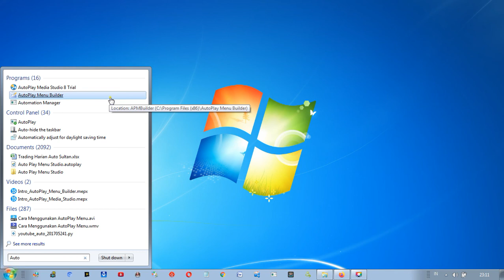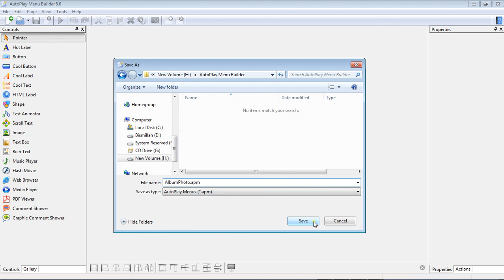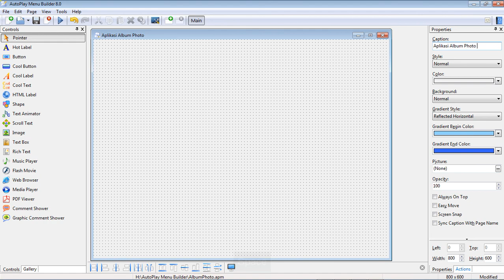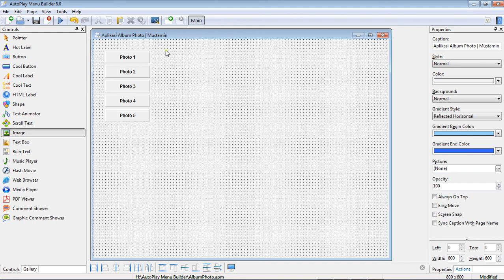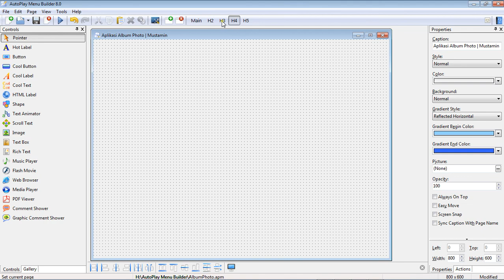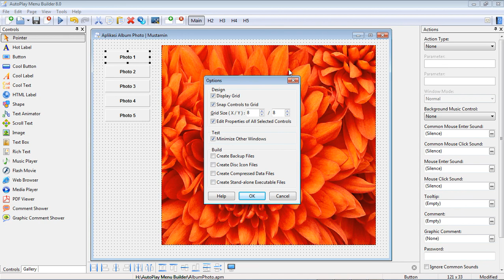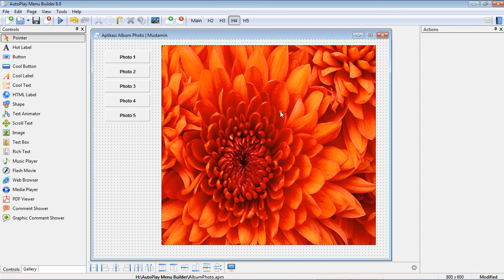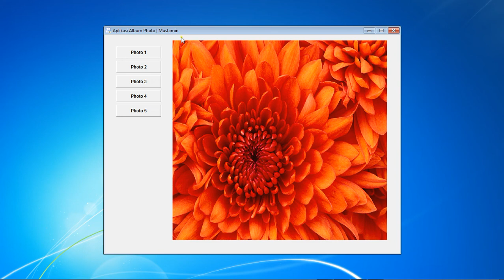Cara Menggunakan AutoPlay Menu Builder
Video ini menjelaskan tentang bagaimana menggunakan Aplikasi AutoPlay Menu Builder. Penggunaan dari aplikasi ini sangat mudah dan bisa cepat dalam menyelesaikan tugas-tugas yang berkaitan dengan presentasi dan membuat turuorial berbasis aplikasi ini. pastikan Anda mengikuti lanjutan dari video ini secara lengkap.